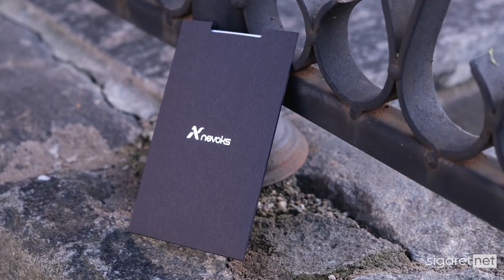Простой красавец??? | Обзор на Nevoks Feelin Mini POD Kit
Обзор на простого симпатягу от ребят из компании Nevoks

Nevoks
Nevoks купить
Nevoks обзор
Nevoks отзывы
Nevoks мощность
Nevoks диаметр
Nevoks характеристики
Nevoks Feelin
Nevoks Feelin купить
Nevoks Feelin обзор
Nevoks Feelin отзывы
Nevoks Feelin мощность
Nevoks Feelin диаметр
Nevoks Feelin характеристики
Nevoks Feelin Mini
Nevoks Feelin Mini купить
Nevoks Feelin Mini обзор
Nevoks Feelin Mini отзывы
Nevoks Feelin Mini мощность
Nevoks Feelin Mini диаметр
Nevoks Feelin Mini характеристики
Nevoks Feelin Mini POD
Nevoks Feelin Mini POD купить
Nevoks Feelin Mini POD обзор
Nevoks Feelin Mini POD отзывы
Nevoks Feelin Mini POD мощность
Nevoks Feelin Mini POD диаметр
Nevoks Feelin Mini POD характеристики
Nevoks Feelin Mini POD Kit
Nevoks Feelin Mini POD Kit купить
Nevoks Feelin Mini POD Kit обзор
Nevoks Feelin Mini POD Kit отзывы
Nevoks Feelin Mini POD Kit мощность
Nevoks Feelin Mini POD Kit диаметр
Nevoks Feelin Mini POD Kit характеристики
POD система
POD купить
POD обзор
POD отзывы
POD мощность
POD диаметр
POD характеристики
POD-система
POD-система купить
POD-система обзор
POD-система отзывы
POD-система мощность
POD-система диаметр
POD-система характеристики
vape
vaping
боксмод
tc
вэйп
вейп
парогенератор
электронная сигарета
атомайзер
аккумуляторы
плюсы и минусы
Плюсы Minifit